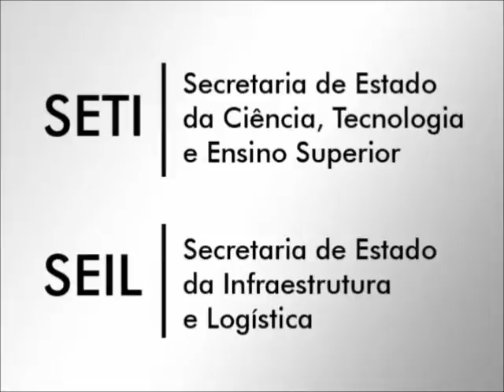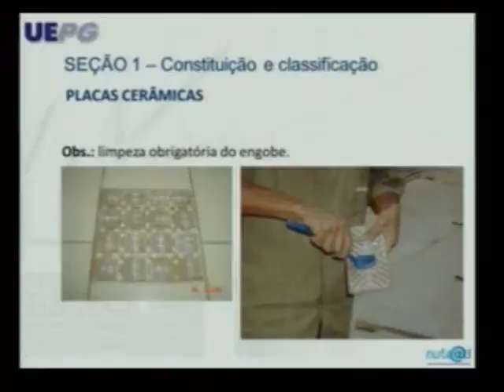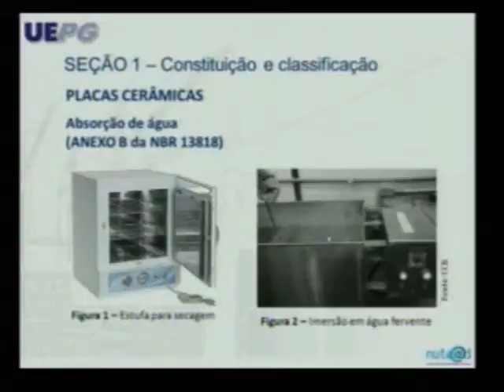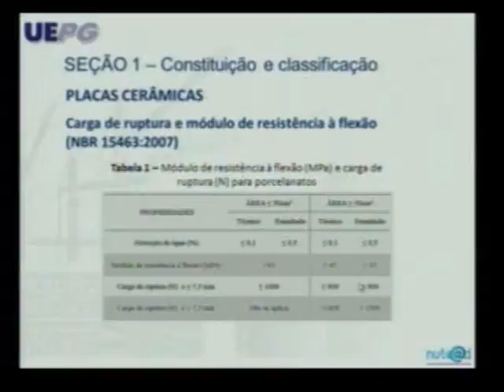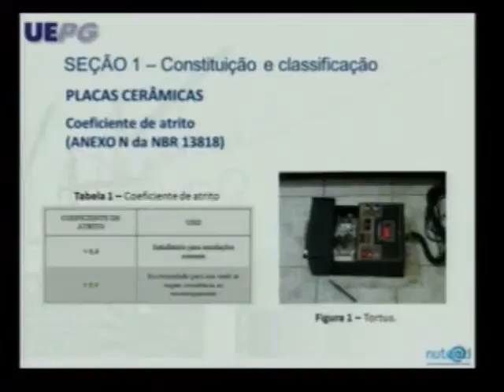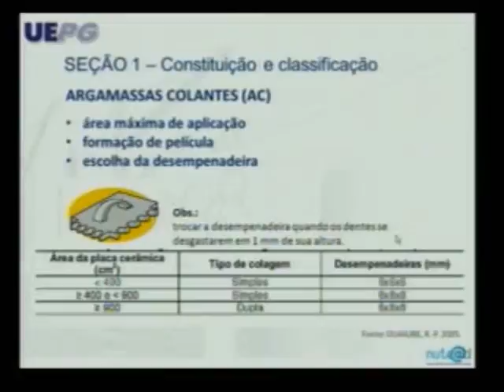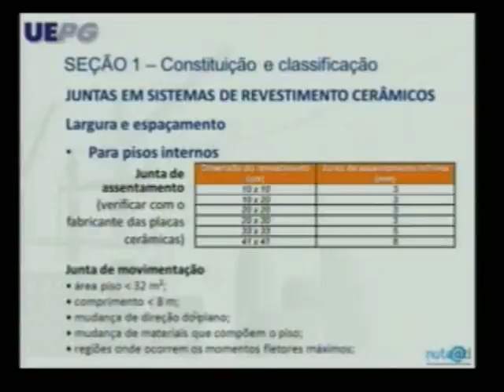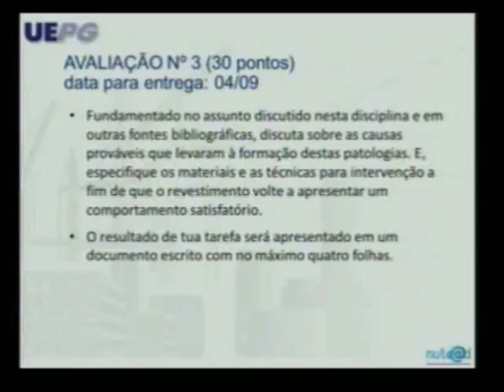UEPG - RESTEC - Manutenção Predial - AULA 10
UEPG - RESTEC - Manutenção Predial - AULA 10 - DIA 15/08/2014